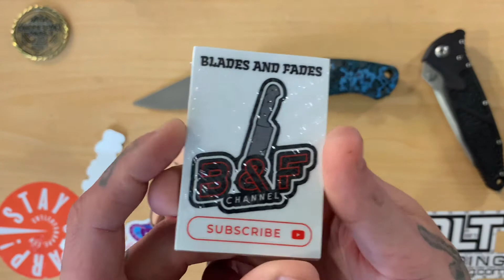CHANNEL STICKERS ARE BACK!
I’m working hard to put out quality content consistently and I’m doing all of it for free. All reviews and items featured on this channel were purchased out of my pocket and I have absolutely zero incentive to tell you anything but my absolute honest thoughts and opinions. I do this because it’s my passion and I want to help people who share the same interests! I’d love to hear your feedback and what you would like to see next as well as any constructive criticism that may help me to make the best content possible!

Sincerely,
Sean